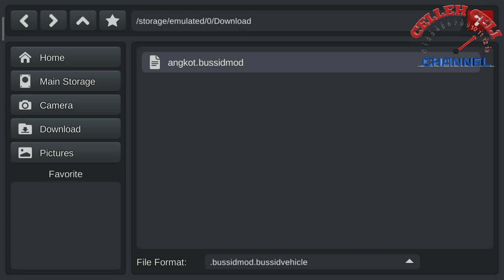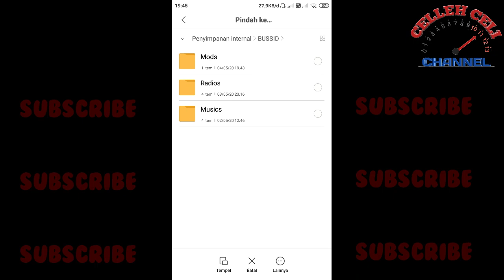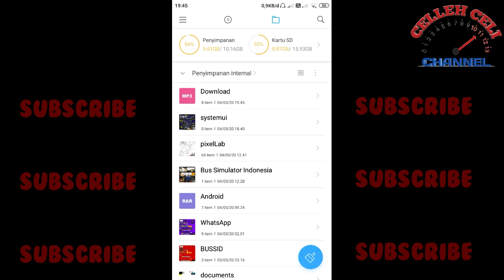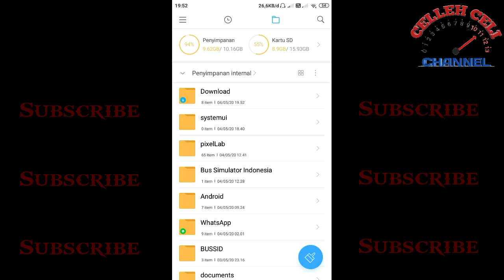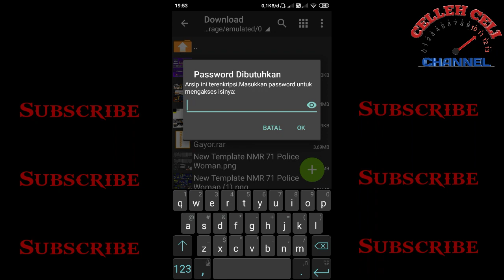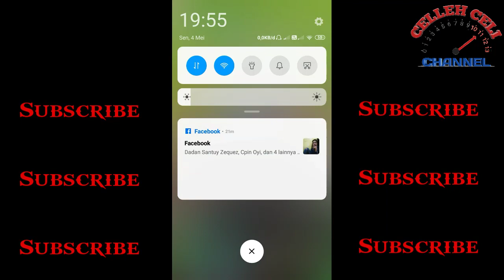Cara pasang Mod Bus Simulator Indonesia dan Ekstrak File Mod Bus Simulator Indonesia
Hay lurrr,
Bagaimana kabarnya, semoga semuanya sehat selalu...
Ok lurrr, teman-teman saya banyak yang bertanya kepada saya, "bagaimana cara memasang MOD Bus Simulator Indonesia?"
Nah kali ini saya membuat tutorial cara memasang MOD di Game Bus Simulator Indonesia.. Simak sampai selesai ya lur, dan Maaf jika mungkin ada yang salah dalam tutorial ini saya mohon maaf🙏🙏

Terima kasih :
Allah SWT
Keluarga
Team Maleo
Pembuat MOD semuanya
Player Bussid
Subscriberku
Dan semuanya